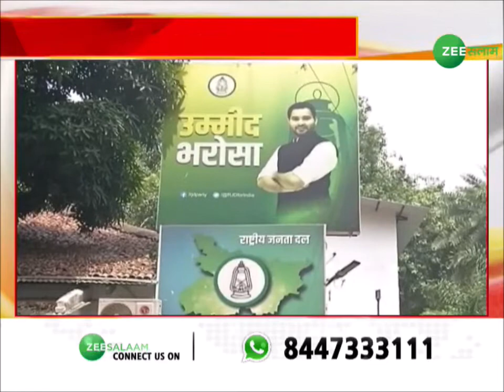Bihar Politics | प्रशांत किशोर के दावे पर गरमाई सियासत | Prashant Kishor Vs JDU